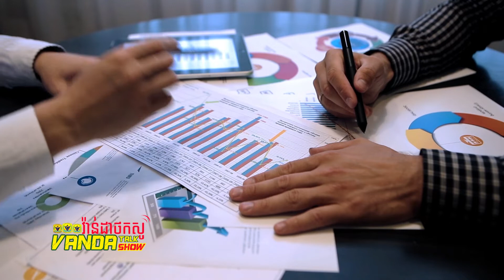Vanda Talk Show EPS 053 ប្រធានបទ៖ឱកាសការងារ និងភាពជាអ្នកដឹកនាំក្រោយបញ្ចប់ការសិក្សា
Vanda Talk Show EPS 053
ប្រធានបទ៖ឱកាសការងារ និងភាពជាអ្នកដឹកនាំក្រោយបញ្ចប់ការសិក្សា
សប្តាហ៍នេះលោកអ្នកមកជួបជាមួយអតីតនិស្សិតជំនាន់ទី១០ ហើយថែមទាំងជាអតីតគ្រូបង្រៀនកុំព្យូទ័រទៀតផង ចង់ដឹងថាលោក មាស សុធឿនបានពាំនាំអ្វីមកបង្ហាញទស្សនជននោះ សូមទស្សនាទាំងអស់គ្នា
អគារពណ៌លឿង ២១៦-២១៨ មហាវិធីម៉ៅសេទុង សង្កាត់ទំនប់ទឹក ខណ្ឌចំការមន រាជធានីភ្នំពេញ។
ព័ត៌មានបន្ថែមសូមទាក់ទងទូរសព្ទលេខ៖ 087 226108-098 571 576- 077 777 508
សូមអរគុណ